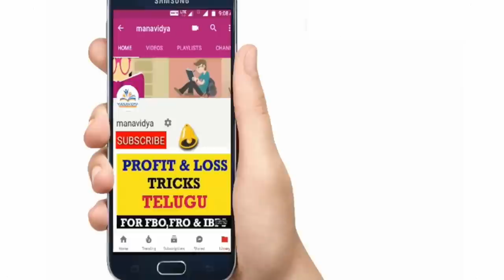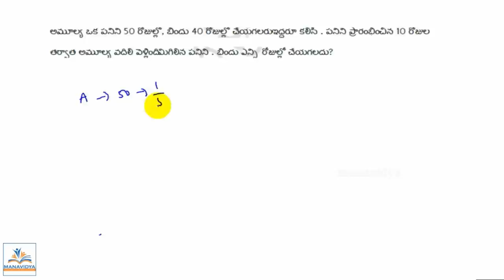AP Police Constable Free Classes | Time and Work in Telugu | Arithmetic in Telugu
Reasoning Clasess